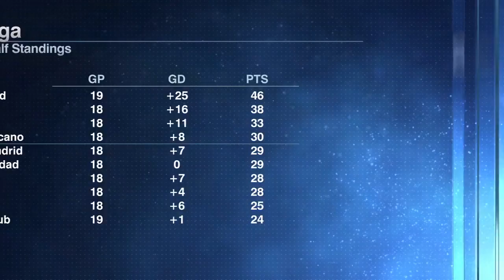Anthony Martial to Sevilla? It would ‘relaunch his career’ | Transfer Talk | ESPN FC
The ESPN FC analysts delve into whether Anthony Martial to Sevilla reports have any validity and if the Manchester United frontman would suit the LaLiga outfit.